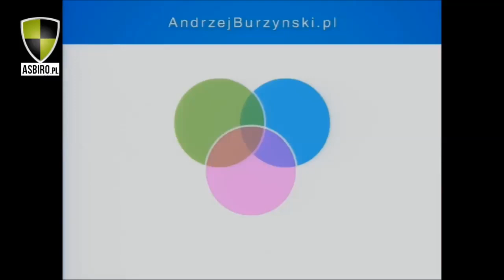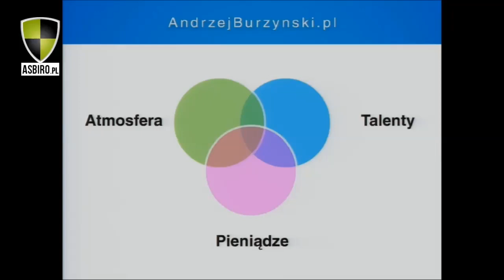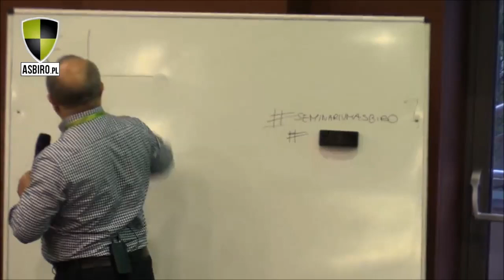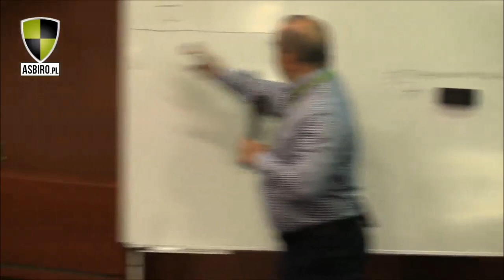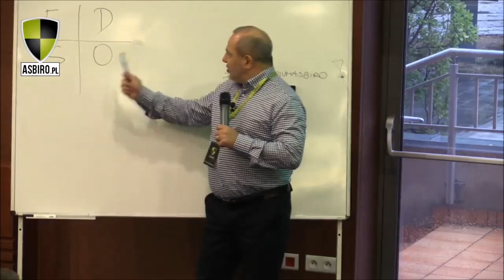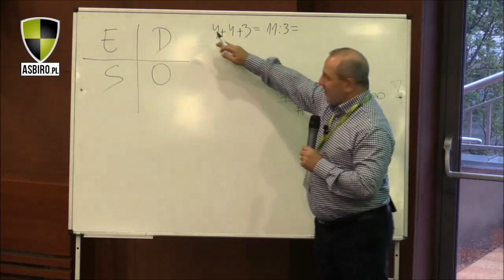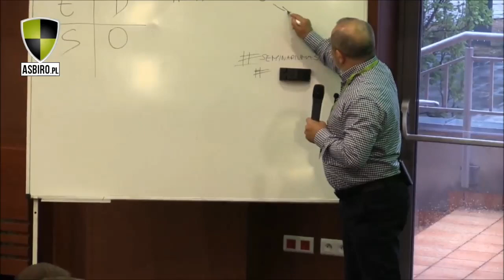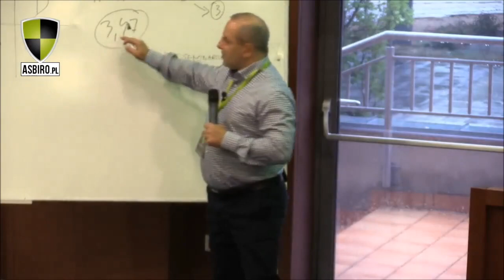Jak zmierzyć satysfakcję z pracy?